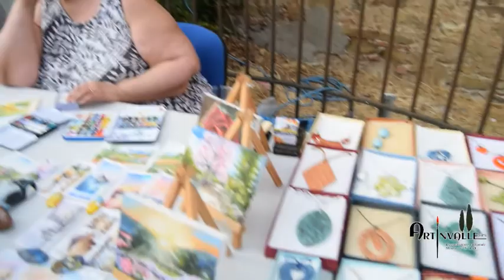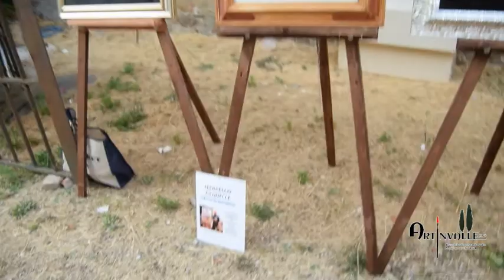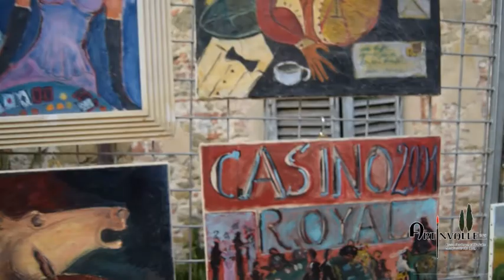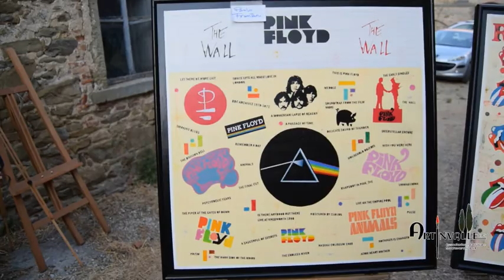Notti d'Ambra Quarta serata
La mostra continua con successo di visitatori